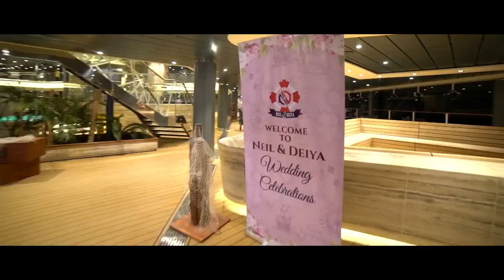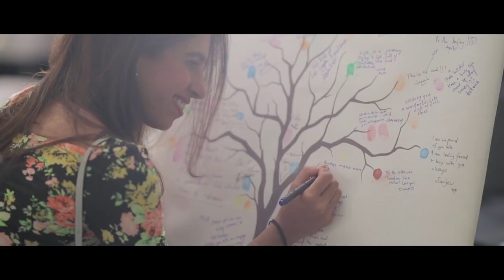Indian Wedding Planned on a Multi-Country Cruise by VV Weddings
Watch this dream wedding planned by WeddingSutra Favorite VV Weddings aboard majestic MSC cruise liner sailing on the Mediterranean Sea – from Barcelona, Spain, to France, Italy, Malta – and back to Barcelona.

 Video Courtesy: VV Weddings
Music: Love You Zindagi (Club Mix) by Amit Trivedi, Alia Bhatt